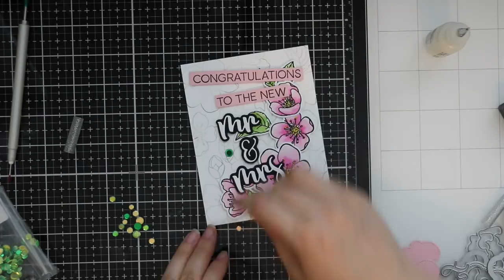Honey Bee Stamps Spring Blossoms Wedding Card | Distress Ink Watercolor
• Honey Bee MR. AND MRS. Clear Stamp Set

• Honey Bee MR. AND MRS. Dies

• Ranger .5 Oz. MINI MULTI MEDIUM MATTE